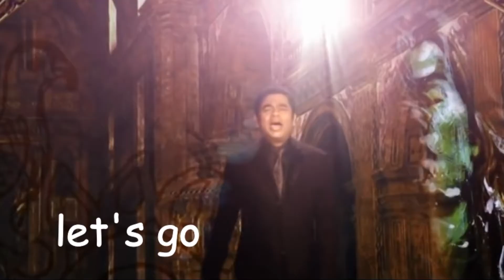the reason that I breathe - J-Hope (BTS CRACK)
I couldn't help it.